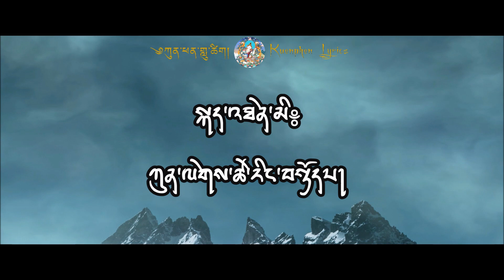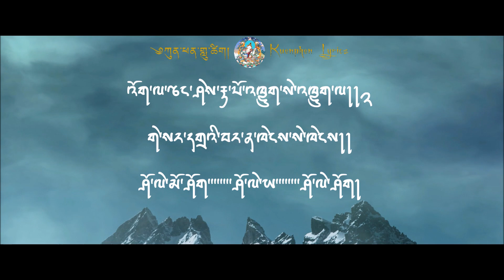Dakpa Euzang Chola | Kinley Tshering Toeb | Boedra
Boedra- Dakpa Euzang Chola
Singer- Kinley Tshering Toeb